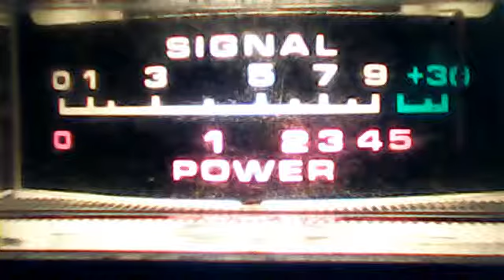January 22, 2014 12:45 PM